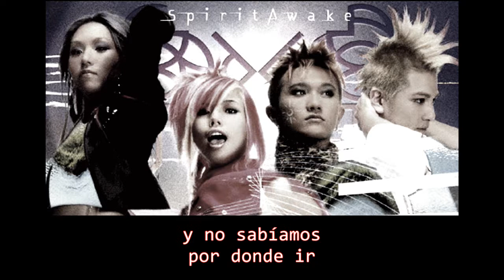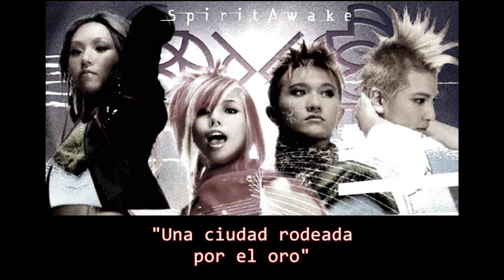SAGA - AND YOU (Sub - español)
SAGA - AND YOU
Álbum: Viewtiful Joe [Original Soundtrack]
País: Japón
Fecha: 07 Febrero 2006
Género: Pop
Estilo: J-Pop

NBCUniversal Entertainment Japan